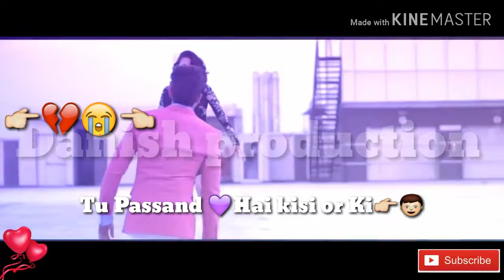Tu Jan Hai Ki si Or Ki Song |WhatsaapStatus| Sad Story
I Hope you Will Enjoyed This Video

Thanks And Big Love For My Friends